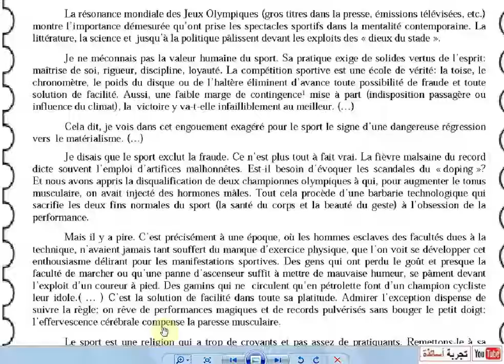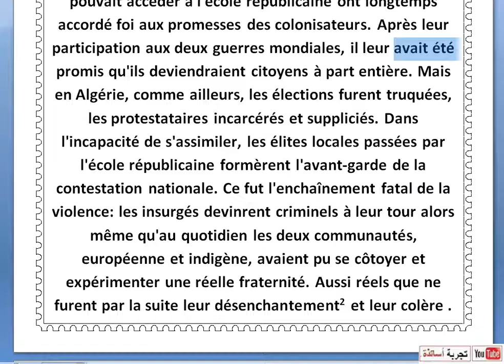ترجمت نص الفرنسية شعبة آداب و فلسفة بكالوريا 2013 الموضوع الأول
ترجمت بكالوريا 2013 الموضوع 1
بدون إفراط ، يمكن القول أن الاستعمار أدى إلى تطور العنصرية وأن هذه العنصرية غذت بشكل أساسي استياء المستعمرين. من المؤكد أن الإهانات التي تعرض لها الجزائريون والأفارقة وأناميس أو الملغاشي في ظل الإدارة الاستعمارية الفرنسية ساهمت في غضب المعتدين أكثر من العنف الشديد للغزو أو مختلف أشكال الاستغلال والنهب.
بدافع من عقيدة التنوير وتألق ثورة 1789 ، ادعى الفرنسيون ، الذين انتهى بهم الأمر بإلغاء العبودية في عام 1848 ، أنهم ينجزون مهمة تحرير. لذلك فإن مقاومتهم تعني إظهار الوحشية. كان لا بد من ضمان حقوق الأوروبيين ، وبالتالي تفوقهم ، باسم الحضارة ومن أجل الحفاظ على النظام. أولئك الذين لم يحترموا أصبحوا جانحين. في حالة الثورات - والتي كانت عديدة في المغرب العربي كما في الهند الصينية - كان القمع ، الذي تُرك للعناية الجيدة من قبل الجيش الاستعماري ، عنيفًا ، بل وحتى دمويًا.
     بالإضافة إلى ذلك ، في القرن التاسع عشر ، عندما أثارت أفكار داروين سحرًا معينًا وشكل الصراع الطبقي النسخة البشرية من صراع النوع ، ظهر الاستعمار باعتباره جانبًا ثالثًا من قناعة العالم هذه: في صلاحه ، لا يدمر الرجل الأبيض ما هو أقل من ذلك. الأنواع ، يثقفهم ، إلا إذا لم يكونوا بشرًا تمامًا. لذلك حصرهم في الأحياء اليهودية.
   في المستعمرة ، المدير أو المستعمر هو السيد. يكفي أن يكون فرنسياً أو بريطانياً ليهيمن على المجتمع المحلي. إنه بالفعل العرق الذي يحدد النخبة ويبرر الاضطهاد. قال مدير موقع كبير في مستعمرة فرنسية في شمال إفريقيا: "أنا لن أتسامح مع وجود عربي تحت سيطرتي مباشرة. أوامر".
    ومع ذلك ، فإن "السكان الأصليين" ، الذين لم تتمكن سوى أقلية منهم من الالتحاق بالمدرسة الجمهورية ، يؤمنون منذ فترة طويلة بوعود المستعمرين. بعد مشاركتهم في الحربين العالميتين ، وُعدوا بأنهم سيصبحون مواطنين كاملين. لكن في الجزائر ، كما في أي مكان آخر ، تم تزوير الانتخابات ، وسجن المتظاهرين وتعذيبهم. شكلت النخب المحلية التي لم تكن قادرة على الاستيعاب ، والتي مرت عبر المدرسة الجمهورية طليعة الاحتجاج الوطني. كانت هذه هي سلسلة العنف المميتة: أصبح المتمردون بدورهم مجرمين على الرغم من أن المجتمعين ، الأوروبي والسكان الأصليين ، كانا قادرين على الالتقاء وتجربة الأخوة الحقيقية على أساس يومي. كانت حقيقية مثل خيبة أملهم 2 والغضب لاحقًا.